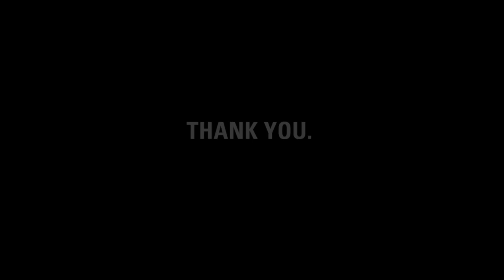Thank you, South Peninsula Community Jewish Teen Foundation.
charity: water staff made this video for the South Peninsula Community Jewish Teen Foundation for their ongoing support of our mission to bring clean water to people in need.

South Peninsula Community Jewish Teen Foundation, it's charity: water's fifth birthday. But the celebration isn't about us -- it's about you. You've joined our mission to end the water crisis. You supported our cause. You've inspired us.